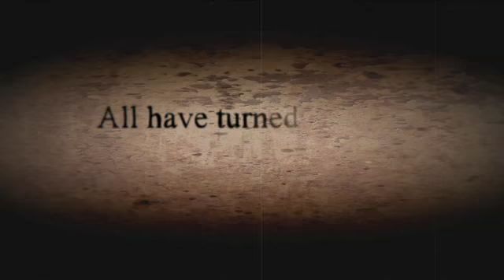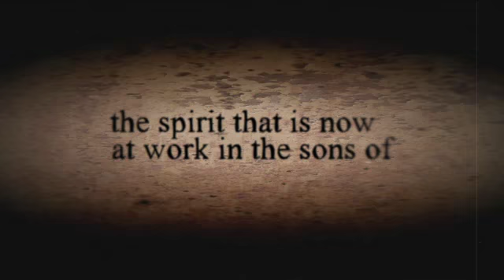Advent Week4 small